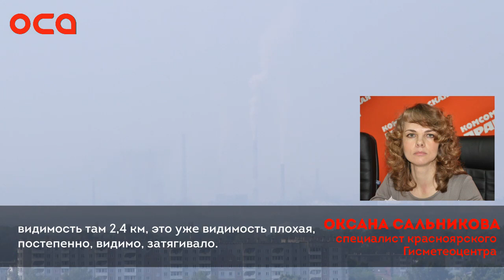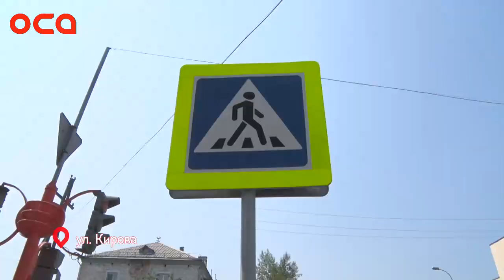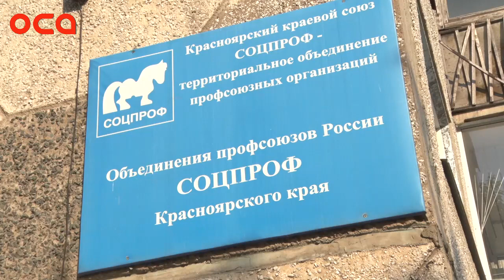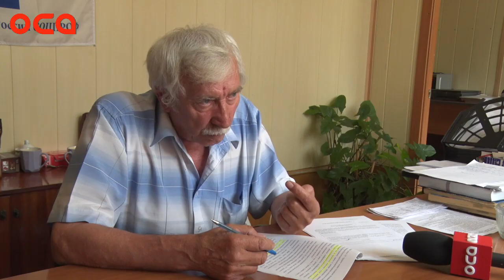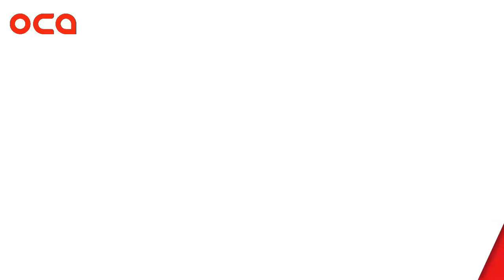Новости телеканала "ОСА" 11.07.18